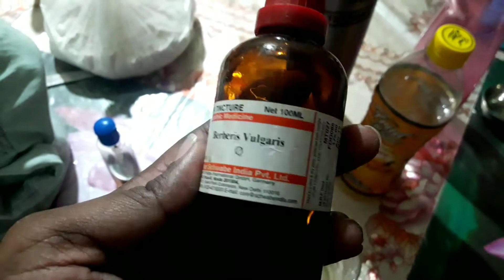Ab Exercise karna hoga Golu Ko .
Hi, Guys, This is Pratap from Bokaro Steel City.
About me:-
Vlogger, Tourist, Social Beast, Tech Giant.
So Guys Pls be in Touch, Comment Your Queries and tell me what You Want to See From Bokaro.
Thanks.